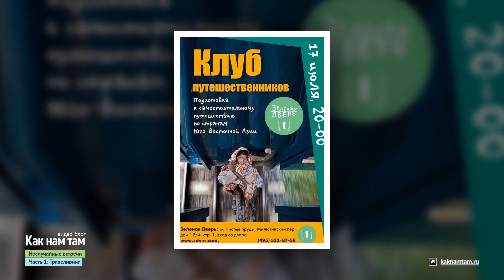Дауншифтинг Traveliving #1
Дауншифтинг и Traveliving! Вся правда о жизни в путешествии! Спецвыпуск про Дауншифтинг и Traveliving из серии «Неслучайные встречи» от видео-блога Наш гость: Евгения Ланцова — автор проекта прожила в путешествии 3,5 года и делиться своим опытом.

Дауншифтинг и Traveliving #1:
00:34 Жизнь в путешествии. Что означает Traveliving?
02:28 Как ты пришла к даушифтингу и тревеливингу?
03:07 В каких странах ты жила?
03:16 Откуда дауншифтеры и путешественники берут деньги?
04:36 Про встречи «Самостоятельная подготовка к путешествию по юго-восточной Азии»
06:00 Как зарабатывать в путешествии в traveliving'е?
06:49 Как монетизировать свое хобби дауншифтеру? Фриланс по надиктовке текстов
08:00 Дауншифтинг и Traveliving, работа на месте.
09:29 Главный блок на пути к тревеливингу и дауншифтингу
10:12 Как происходил твой traveliving? Гоа - Индия - Нагар музей Рериха
11:03 Непал. Покхара. Медитации. Випасана, обет молчания
13:47 Что происходило после музея Рериха?
15:55 Индонезия. Бали. Ubud. Город ремесленников и страна счастливых людей
18:29 Вьетнам. От Хошимина до Ханоя.
19:11 Шри-Ланка — прекрасная зеленая. Океан и впечатления.
20:18 Как мы разрисовали гвестхаус в Шри-Ланке

Продолжение в следующей части Дауншифтин и Traveliving #2! (появиться на днях) ;)

Смотрите также:
Фотоальбомы в профиле Жени вконтакте:

Все использованные фотографии и видео наши ;)